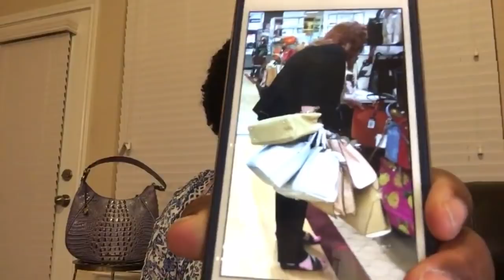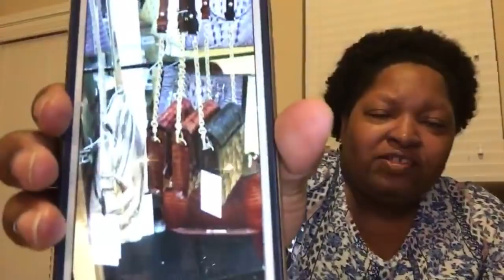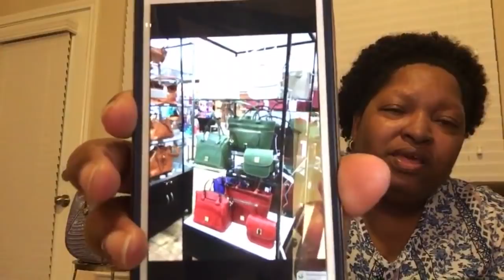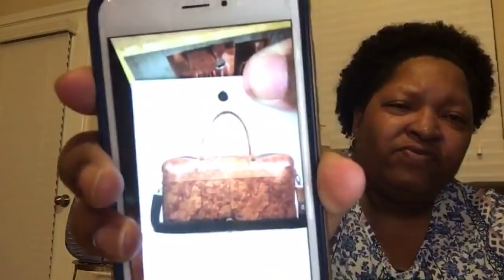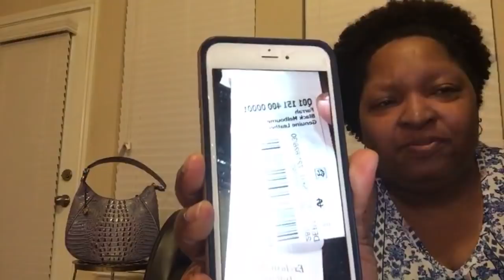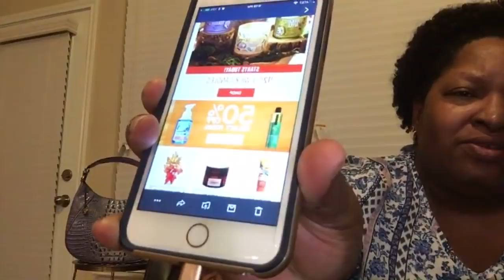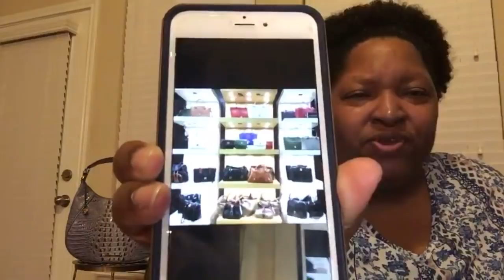For Real Friday @ 8:35 pm CST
Still stuck in Traffic. Thanks for hanging in there and waiting!

Are you on Facebook? Come join my favorite groups!

Also, don't leave money on the table! Sign up for Ebates and earn money while you shop at: